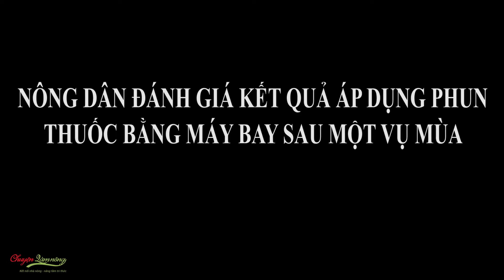Nông dân đánh giá hiệu quả thực tế máy bay phun thuốc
Sử dụng máy bay để phun thuốc đã được áp dụng ở nhiều ở nhiều nước có nền sản xuất nông nghiệp phát triển, với diện tích lớn và phù hợp với các loại máy bay trực thăng, máy bay cánh bằng có người lái. Hiệu quả thực tế trong việc diệt trừ sâu bệnh cho các loại cây trồng, cùng với việc tiết kiệm lượng phân thuốc phun rải, đồng thời giải phóng hoàn toàn người nông dân trong việc trực tiếp mang bình phun truyền thống và tiếp xúc với thuốc.